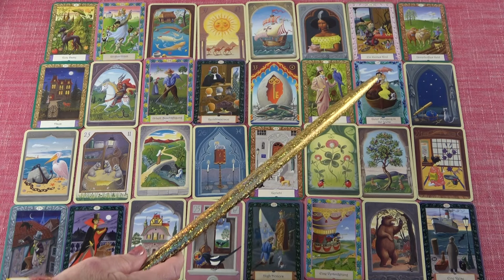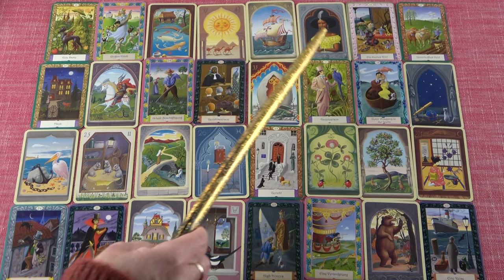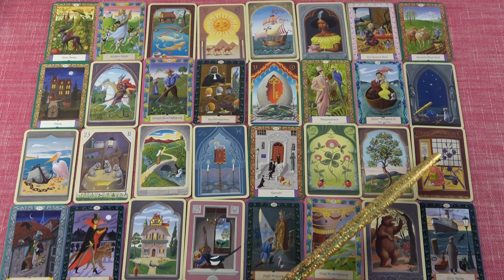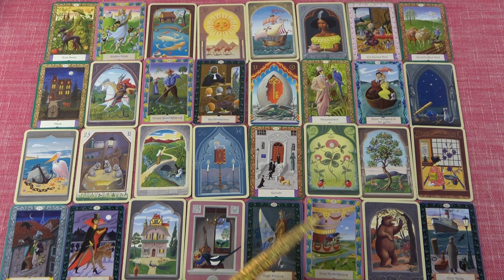HALAK jegye - Mi várható Január hónapban?